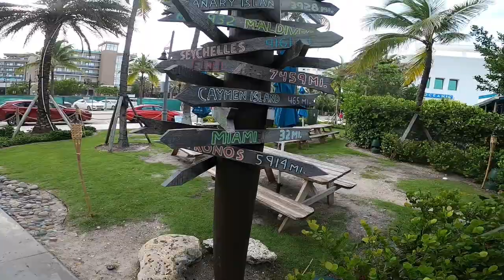Lucky Fish Pompano beach (Best service & Pet friendly)